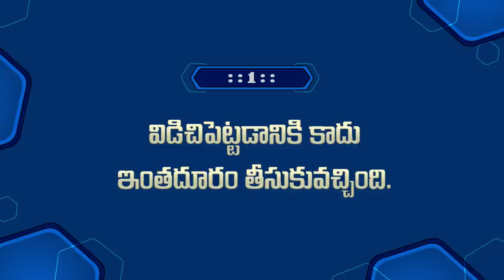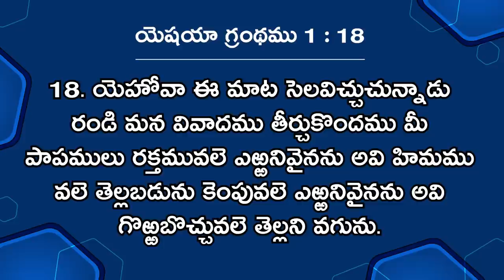విడిచి పెట్టడానికి కాదు ఇంత దూరం తీసుకువచ్చింది.|| Rev. CHARLES P JACOB || PHILADELPHIA AG CHURCH.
Our Account Details:
Name :  PHILADELPHIA AG CHURCH
A/c No: 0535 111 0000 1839
IFSC Code: UBIN0805351
VIDYADHARAPURAM BRANCH